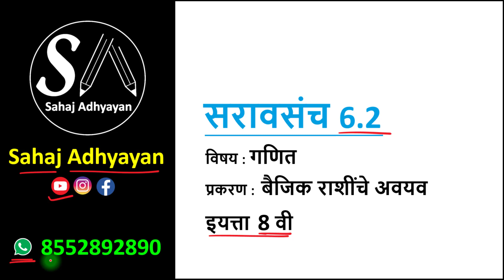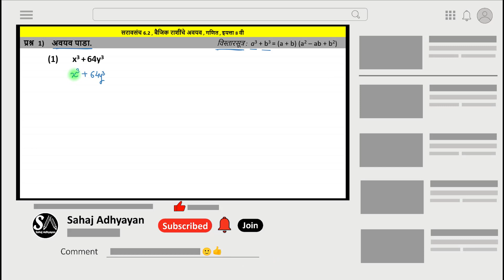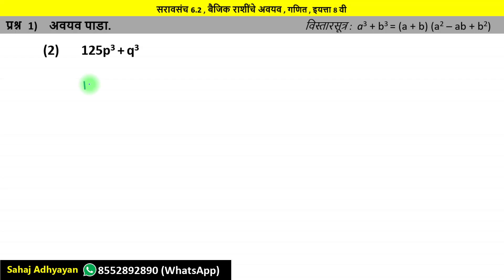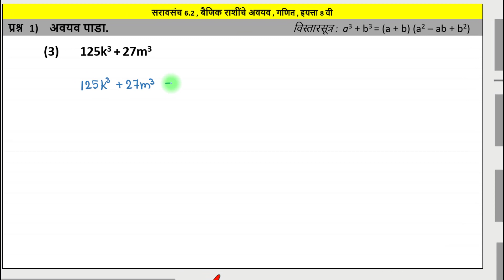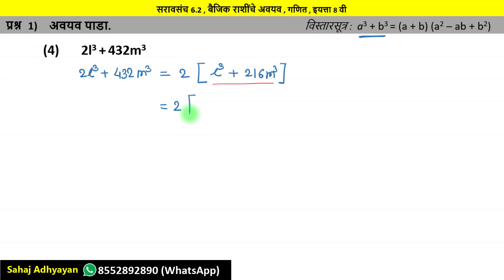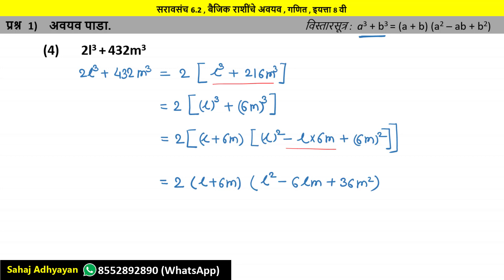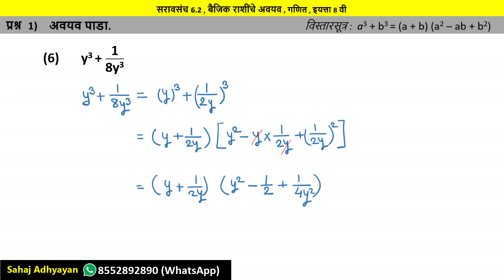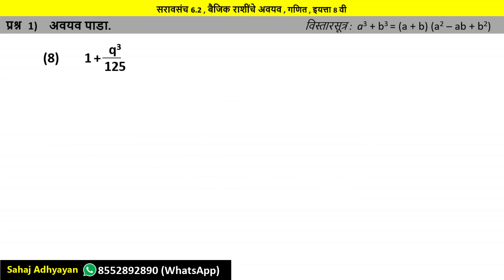सरावसंच 6.2 8वी | saravsanch 6.2 8th | 8vi saravsanch 6.2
* प्रकरण 6  - बैजिक राशींचे अवयव *